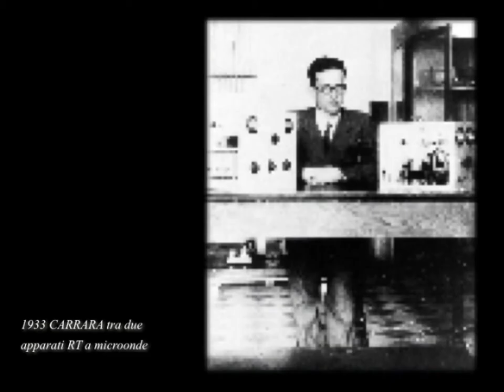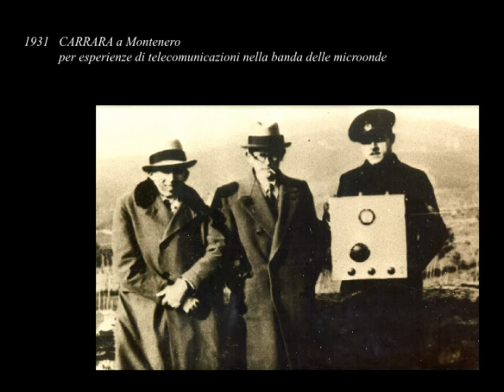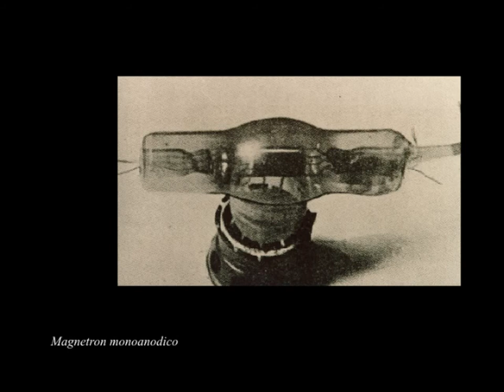Memorie di Nello Carrara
LA STORIA ITALIANA DEL RADAR